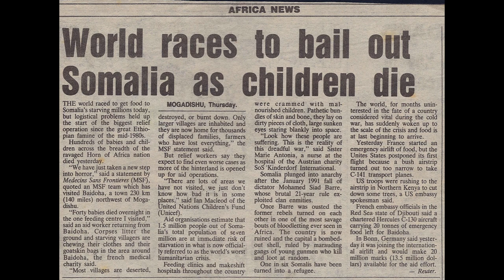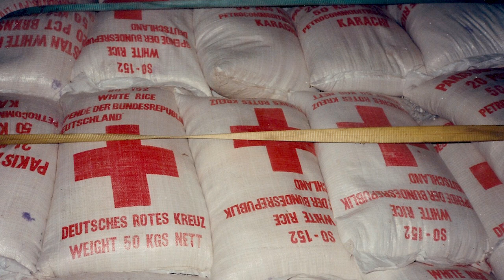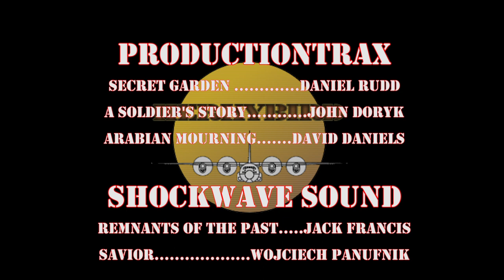A Postcard From Somalia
A short memoir of the early days of Operation Provided Comfort - the 1992 ICRC relief operation in Somalia.